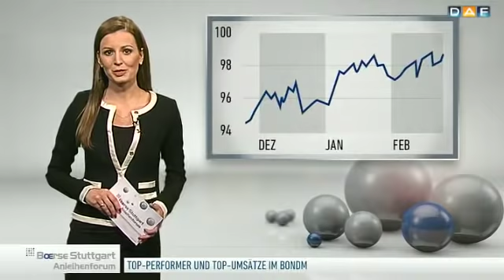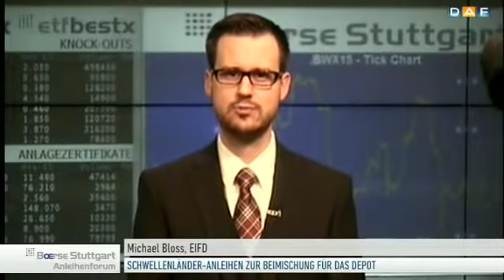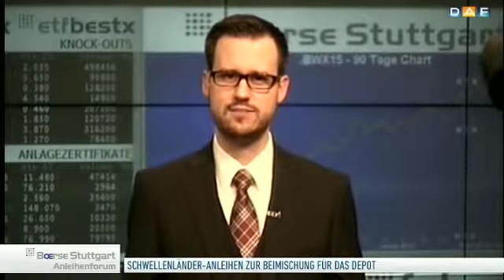FED: Konfliktpotential, aber auch eine gemeinsame Richt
In dieser Woche hat FED-Chef Ben Bernanke vor dem US-Senat bekräftigt, dass er sich von der aktuellen Geldpolitik mehr Nutzen als Risiken verspricht. Die Eurokrise sieht er nicht mehr als Belastungsfaktor für die USA an. In der aktuellen Ausgabe des Börse Stuttgart Anleihenforums erfahren Sie von Michael Bloss, Wertpapierspezialist bei EIFD, was er darüber denkt.